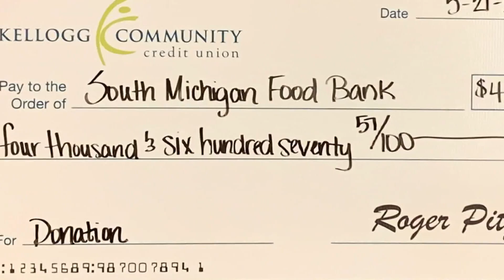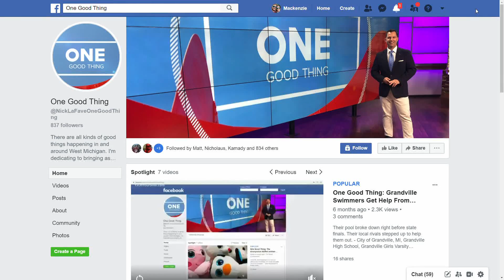One Good Thing: Kellogg Community Credit Union in Battle Creek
Kellogg Community Credit Union matched the South Michigan Food Bank to raise over $4,000.

►Find more stories like this at wzzm13.com